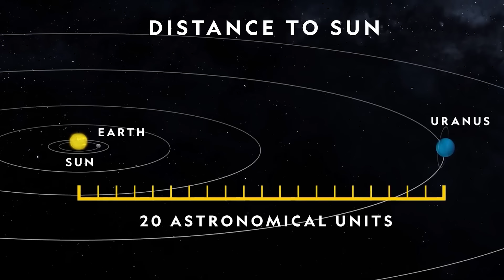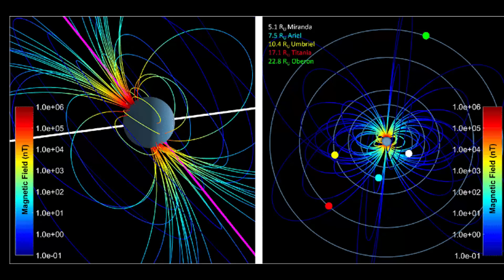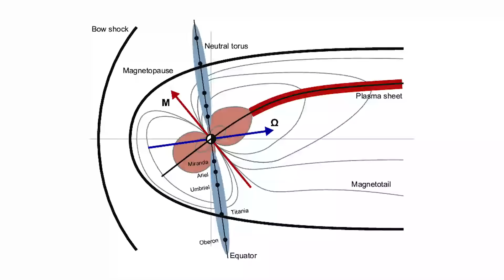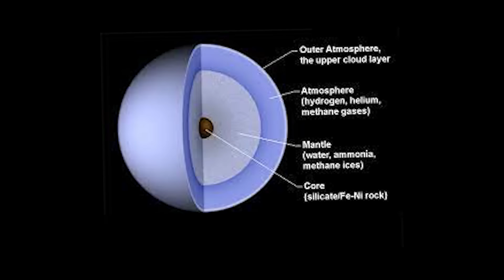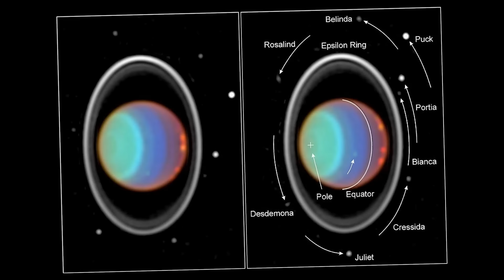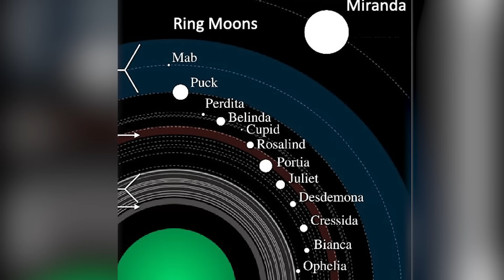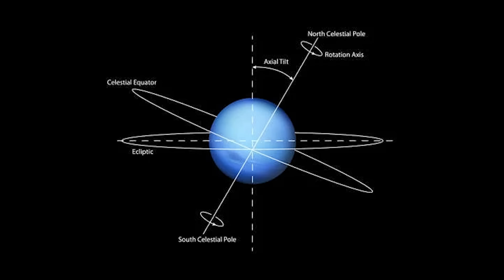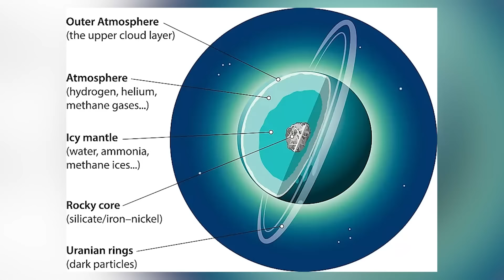What is the Mysterious Extraterrestrial World of Uranus like ? | Space Documentary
🌍 Uranus is the seventh planet in the solar system, the third in diameter and the fourth in mass. It was discovered in 1781 by the English astronomer William Herschel and was named after the Greek sky god Uranus.
Uranus is the most mysterious and least studied planet of the solar system. When in 1986 the Voyager 2 space station transmitted images of this ice giant to Earth, scientists called the blue planet "inexpressive" since it has no bright bands, like Jupiter, no prominent rings, like Saturn, and in terms of temperature indicators, Uranus is even colder than Neptune, which is farther from the Sun.
However, despite this ordinary appearance, Uranus has unique characteristics. A remarkable magnetosphere, an unusual axial tilt that differs from the rest of the planets in the solar system, and a particular chemical composition...

🔥 As a reminder, the videos are published on SUNDAYS at 6:00 PM.

💥 The Mysterious Planet Uranus:
- Uranus is the third largest planet in the solar system. At 25,362 km, Uranus' radius is slightly larger than Neptune's. It is also the seventh planet from the Sun. Beyond it there is only Neptune, if we do not take into account the dwarf planet Pluto.
The mass of the planet has been determined by calculations based on astronomical observations of the gravitational influence that Uranus exerts on its moons. Although the volume of Uranus is 63 times larger than that of our Earth, its mass is only 14.5 times larger than the Earth, which makes it the least massive of the giant planets of the solar system.
This is due to the fact that the average density of Uranus is 1.27 g/cm3, a little more than that of water. Thus, it is the second least dense planet in the solar system, after Saturn. These low densities are typical of the four giant planets, which are composed mainly of light chemical elements.

The planet Uranus is located at a little more than 19 astronomical units from the Sun, i.e. 19 times farther than the Earth from the Sun, i.e. about 2.9 billion km, so its orbital motion is hardly perceptible and requires long term observations.
Following an elongated orbit, Uranus can reach a maximum distance, called aphelion, of about 20 astronomical units and a minimum distance, called perihelion, of 18 astronomical units from the star. By the way, Uranus has the biggest difference between aphelion and perihelion than any other planet of the solar system.
Since the planets of the solar system are constantly in motion, the distance between them changes daily. Thus, at its closest, Uranus is 2.7 billion kilometers from the Earth.
For a long time, it was impossible to determine the rotation period of Uranus around its axis from observations made from Earth. It was only when the Voyager 2 probe flew close to Uranus, that it turned out that the rotation of the latter around its axis takes 17 hours and 14 minutes.
But gas giants do not rotate like rocky planets. The speeds differ according to the latitudes. Since in the upper layers of the atmosphere, the winds blow at a speed of up to 240 m / s, in the direction of rotation of the planet, the clouds there can make a complete revolution around the planet in only 14 hours.

As the rotation axis of Uranus is almost in the plane of its orbit, it moves around the Sun in a rolling motion. This characteristic is unique in our Solar System. All the other planets turn around our star like a top. This is one of the most remarkable phenomena of Uranus, which remains unexplained.

🎬 On the program today:
- 00:00 - Introduction
- 01:47 - Physical characteristics of Uranus
- 03:06 - Orbit and rotation of Uranus
- 09:17 - The magnetic field of Uranus
- 15:04 - Discovery and exploration of Uranus
- 21:54 - Mysterious formation of Uranus
- 25:19 - Strange structure of Uranus
- 29:01 - Uranus' new atmosphere
- 36:59 - Why is Uranus the coldest planet?
- 39:13 - Invisible rings of Uranus
- 43:23 - The moons of Uranus
- 50:22 - Why is Uranus tilted ?
- 59:05 - What is the reason for the foul smell of Uranus ?
- 01:00:53 - Why is Uranus blue ?
- 01:02:30 - Storms on Uranus
- 01:04:08 - How are the "diamond" rains formed on Uranus ?
- 01:05:55 - What is the future outlook for Uranus ?